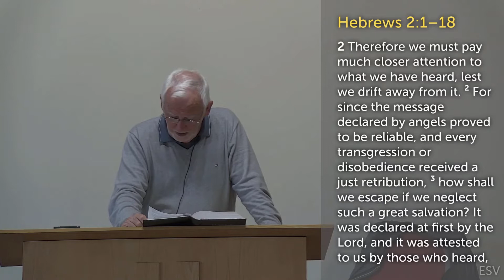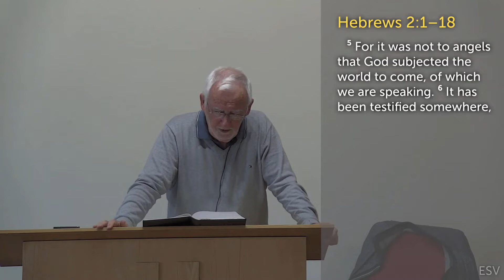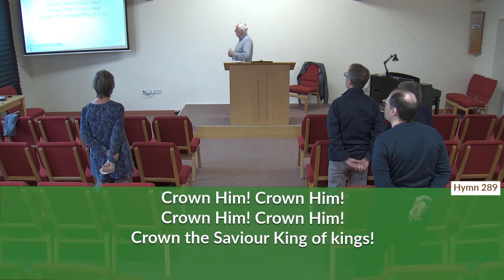27 April 2022: Great as God and man is He (Hebrews 2:1-18) – Full service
with Nigel Clifford